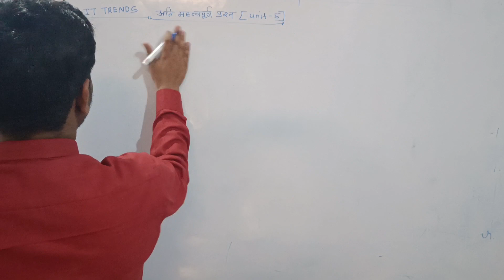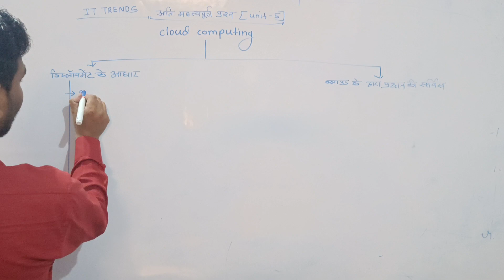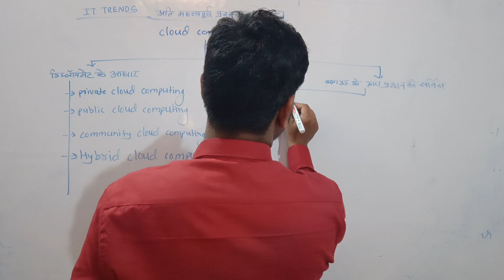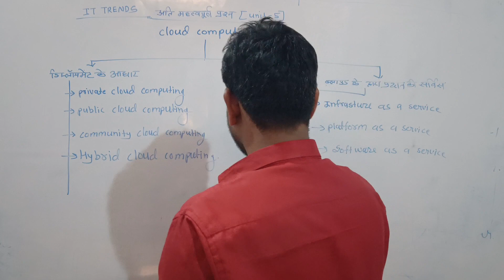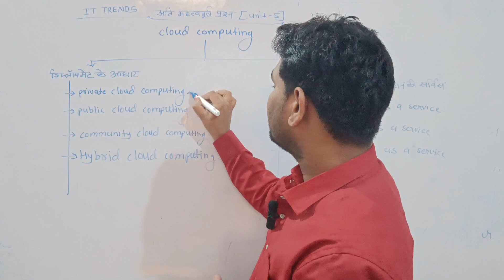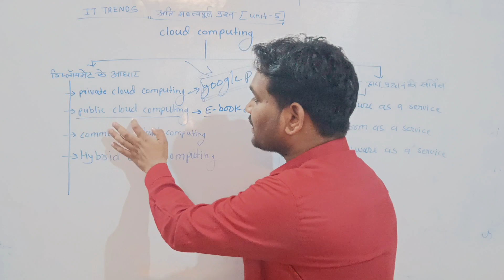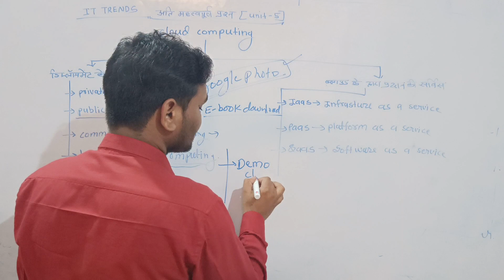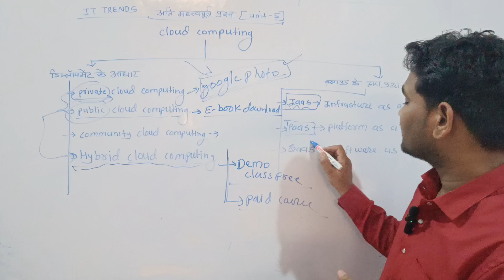Type Of Cloud Computing || IaaS , PaaS, SaaS || DCA AND PGDCA EXAM SEM-2 || Private cloud computing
type of cloud computing
Important video link 👇👇👇👇👇👇

private cloud computing
what is public cloud computing
what is community cloud computing
what is hybrid cloud computing
infrastructure as  a service
platform as a service
software as a service
IaaS
PaaS
SaaS
important question of it Trend
DC and PGDCA EXAM SEM-2